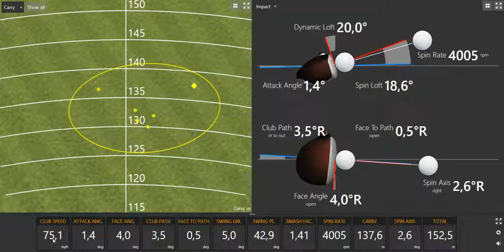Enzo Oribes Bottero 2015 06 29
Prime Golf Academy Analyse de swing Enzo Oribes-Bottero par Stéphane Damiano